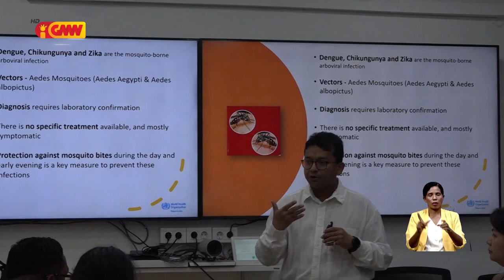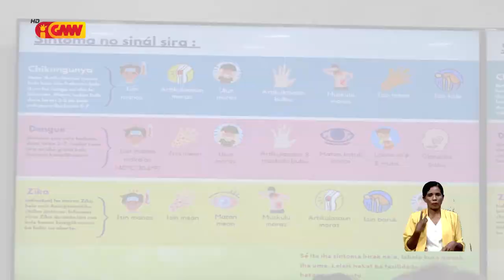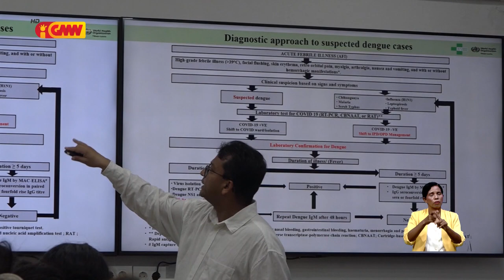Reajentes teste Moras Chicungunya la iha maibe la fo impaktu ba prosesu atendementu